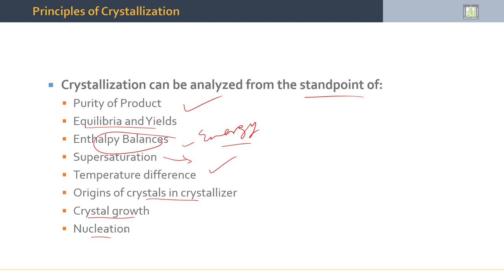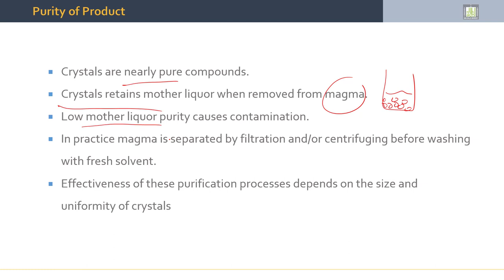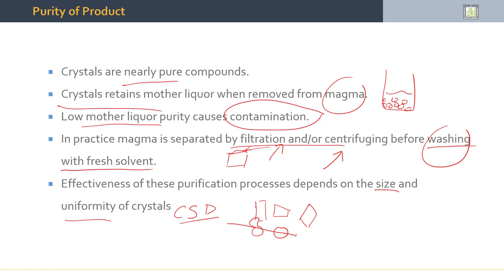Separation Processes | 4-3 | Crystallisation Processes Parameters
الدرس 3 : Crystallisation Processes Parameters
- Parameters Affecting Crystallisation Processes
- Product Purity